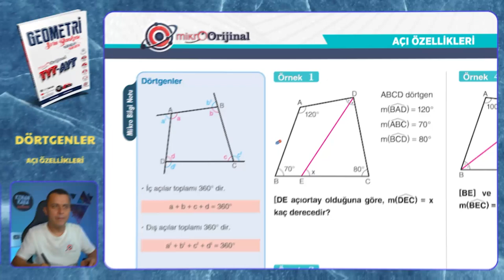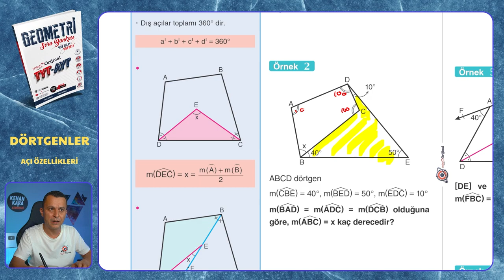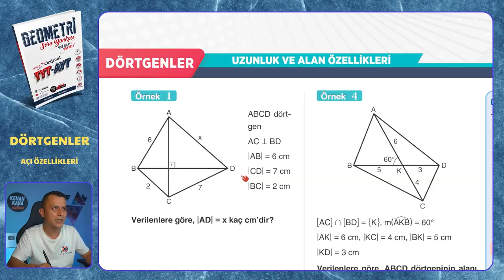AÇI ÖZELLİKLERİ | Dörtgenler | Mikro Orijinal Geometri Soru Bankası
Mikro Orijinal Geometri Soru Bankası kitabındaki, Dörtgenler konusundaki AÇI ÖZELLİKLERİ testinin çözümü